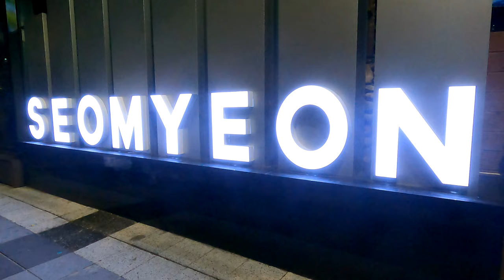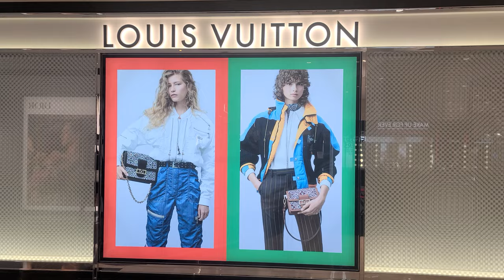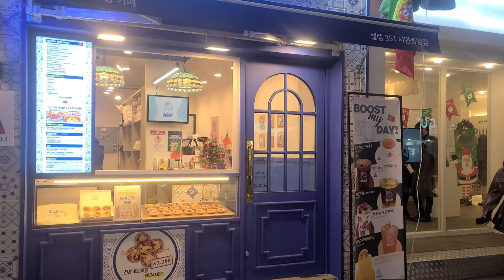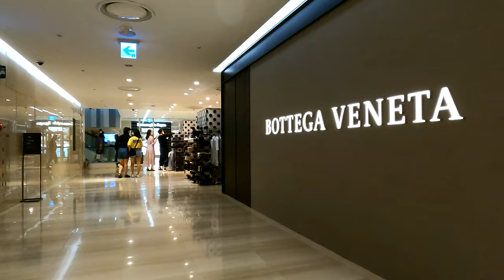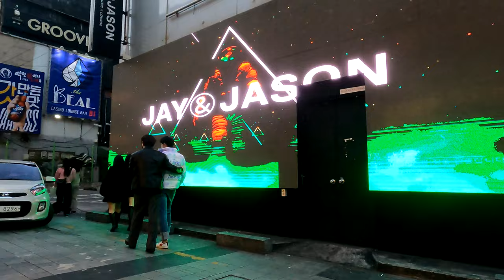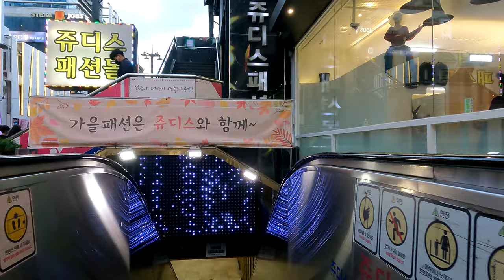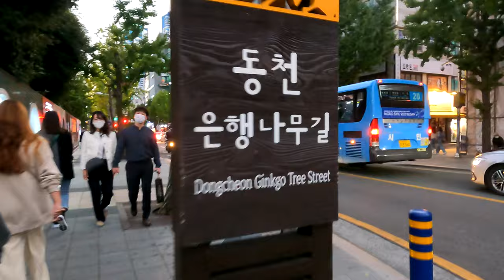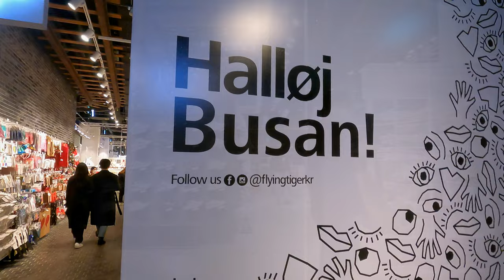4K WALKING TOUR💥 🔥🔥🔥 부산 서면 하이라이트 영상 모음 HIGHTLIGHT COLLECTION Hot Spots SEOMYEON BUSAN KOREA🇰🇷 UHD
We collect, re-edit, and upload only the walking tour highlight videos of Busan Seo-myeon, Busan's No. 1 downtown and entertainment district.

Lotte Department Store Busan Main Branch, fairly neat 'Seomyeon Underground Shopping Mall Central Mall, Seomyeon Mall', Jeonpo Cafe street and youthful street with clubs, nightlife pubs, food stalls, and pubs. This is a walking tour video focusing on “Seomyeon”.

Hello! Welcome to visit hikangs 4K YouTube channel.

Introduces attractions contents such as daily life, trips, nightview, 🏖travel, food, walking tour, street views, 🚘driving views of world wide hot spots, including beautiful places of Busan city in Korea.

【4K 3840x2160 💥UHD】 Video Only:
📝 Copy 💥 Use of our videos or images in part or entire aren't allowed.